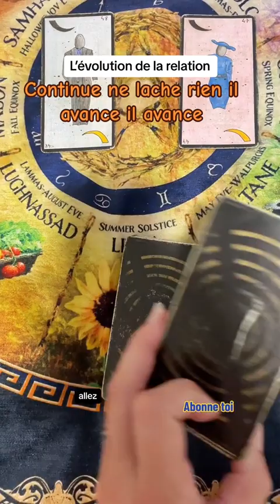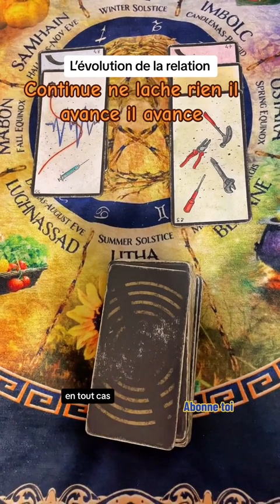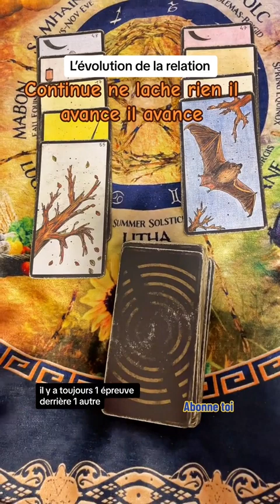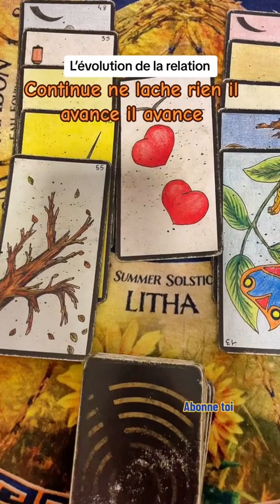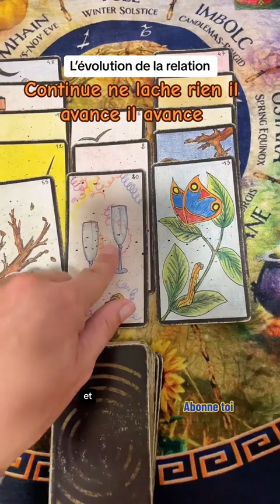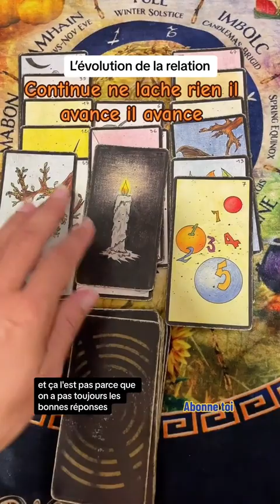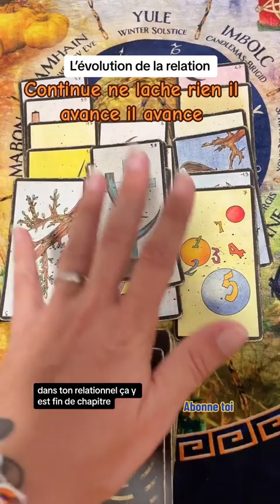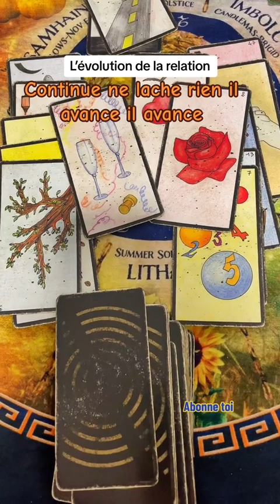L’évolution de ta relation